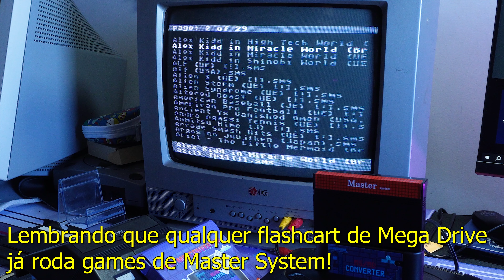ADAPTADOR PRA JOGAR CARTUCHO DE MASTER SYSTEM NO MEGA DRIVE! MUITO BARATO!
➡ Adaptador MS/MD (menos de 50 pila!)
➡ Switch de 8, 4 e 2 entradas AV

Chaves OEM legítimas e baratas com cupons Cirne Stuff (CS)!

ADAPTADORES BLUETOOTH:
➡ Adaptador BlueRetro PS2/PS1
➡ Adaptador BlueRetro Saturno
➡ Adaptador BlueRetro Dreamcast
➡ Adaptador BlueRetro N64
➡ Adaptador BlueRetro SNES
➡ Adaptador 8BitDo PS1/PS2
➡ Adaptador 8BitDo Mega/Master

Scalers, cabos e projetor:
🛒 Loja Bitfunx
🕹Retroscaler 2X
🕹Everdrive Super Nintendo
🕹Everdrive Mega Drive
🕹Everdrive Master System
🕹Everdrive de N64(na promoção atual, fica abaixo dos $50)

8BITDO:
🛒Loja oficial 8BitDo
🎮 Controle 8BitDo Neo Geo
🎮 8BitDo SN30 Pro coloridos
🎮 8BitDo Ultimate Bluetooth
🎮 8BitDo Ultimate 2.4g
🎮 SN30 Pro 2
🎮 Pro 2 USB
🎮 M30 Branco (Saturno)